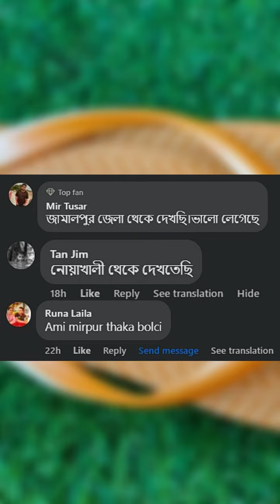ভুলেও পুরোনো স্যান্ডেল ফেলে দিবেন না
ভুলেও পুরোনো স্যান্ডেল ফেলে দিবেন নাNatural Beauty Hacks.